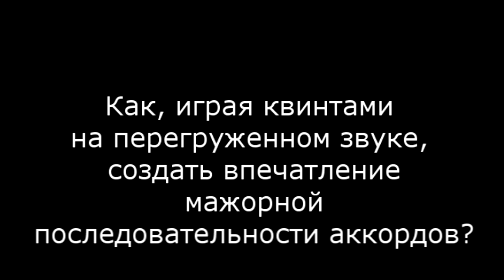Мажорные последовательности с перегрузом - без терций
Речь идет о том, как на перегруженном звуке сыграть мажорную последовательность аккордов.
В "обычной жизни" мажор от минора отличается повышенной третьей ступенью в аккорде (вернее наоборот - у минора она понижена на полутон). Эта ступень образует с тоникой аккорда интервал - "мажорная терция".

Очень часто терции при игре с перегрузом не используются - считается, что  они дают "грязный звук" - хотя в курсе показано, как с ними paботать и получать интересное звучание,

В этом же уроке применен парадоксальный метод - в последовательности угадывается мажор, но БЕЗ мажорных интервалов.
А также даны два способа "раскрашивания" этой последовательности при помощи соло (причем, совмещая его с игрой самих аккордов)